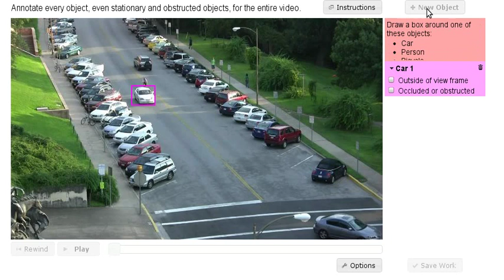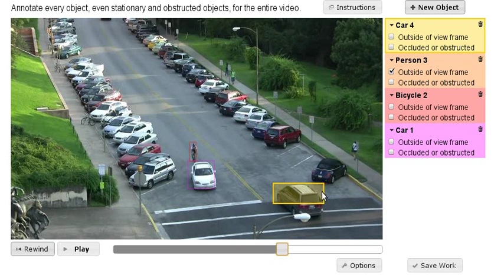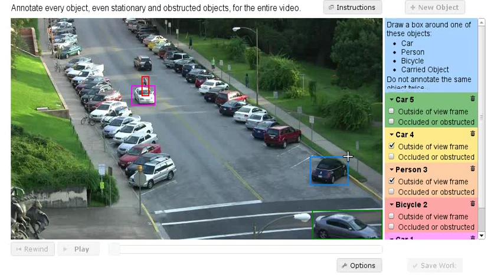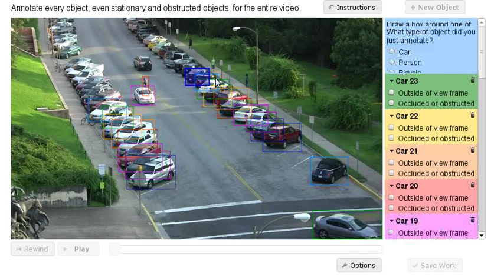vatic - Video Annotation Tool